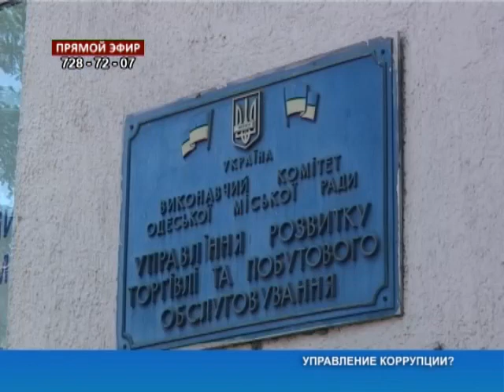Наедине со всеми: Ирина Самойлюк и Ирина Соловьева от 09.07.2015